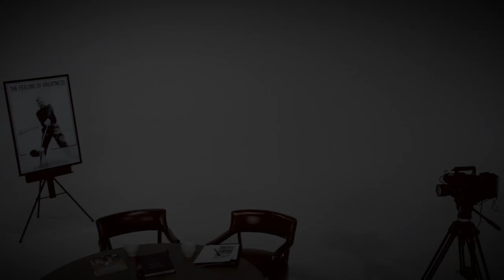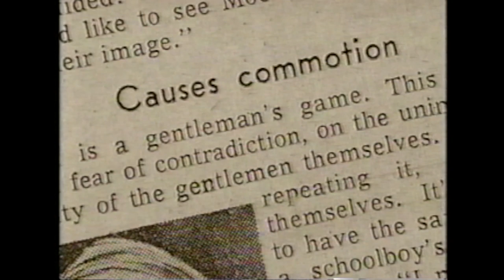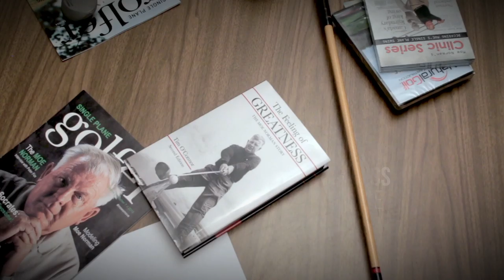Moe Norman Documentary: Setting the Standard (Roundtable V2)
The Production team for the Feeling of Greatness, the Moe Norman Story sits down to discuss the project as it goes into the Post-production phase.